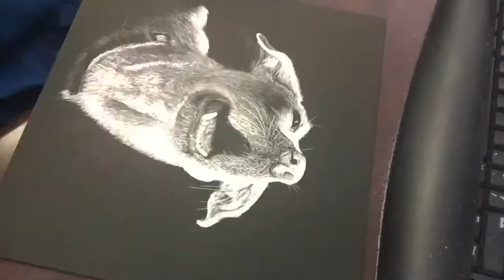Time Lapse Scratch Drawing of a labrador dog named Daisy - by Karen Governale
Watch how I scratched into the scratchpad an image of a labrador dog named Daisy.